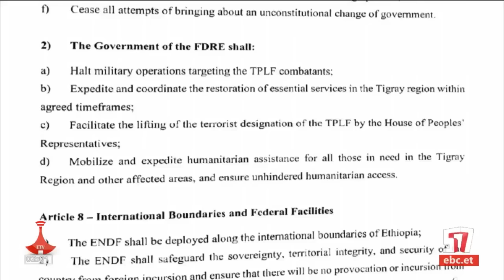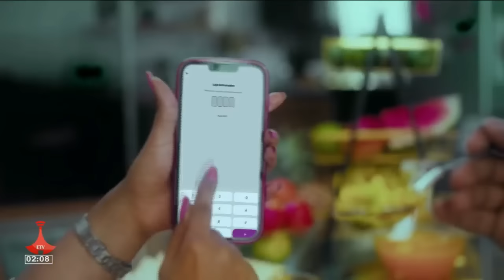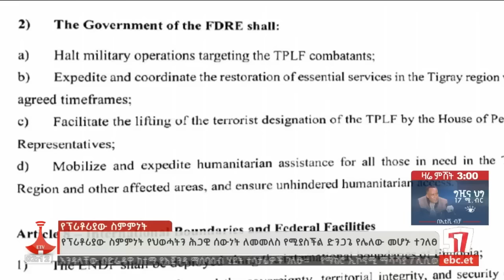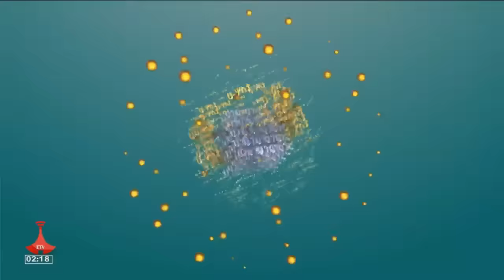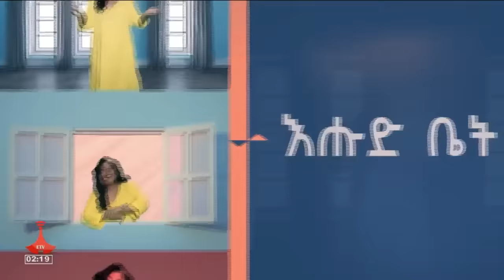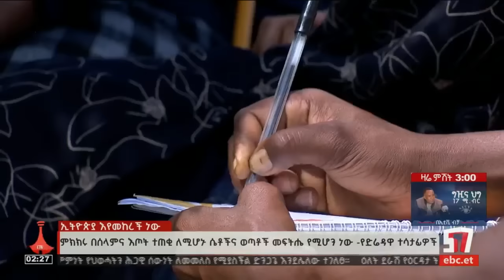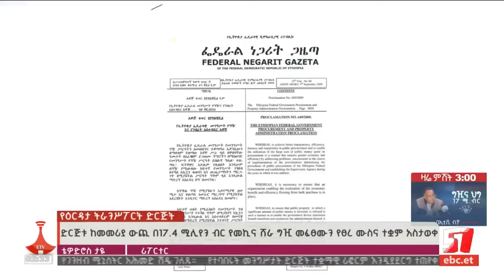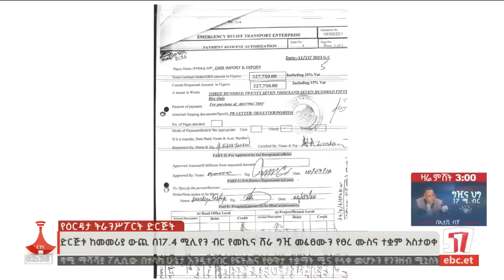የምሽት 2 ሰዓት አማርኛ ዜና … ነሐሴ 07/2016 ዓ.ም Etv | Ethiopia | News zena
የምሽት 2 ሰዓት አማርኛ ዜና … ነሐሴ 07/2016 ዓ.ም